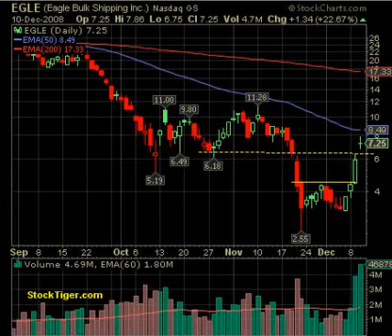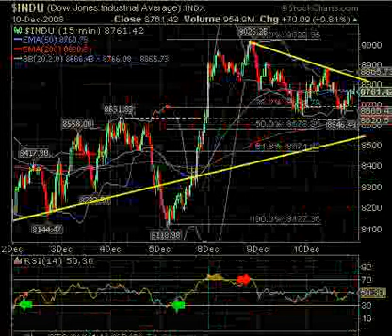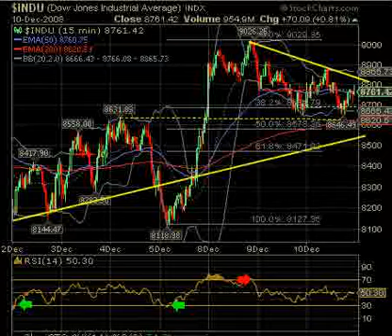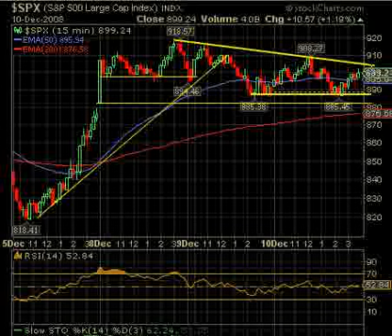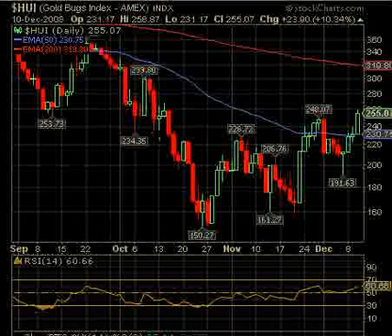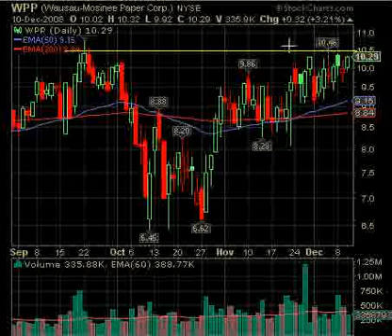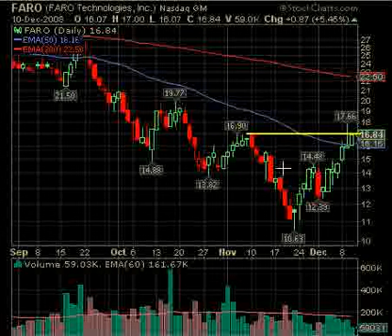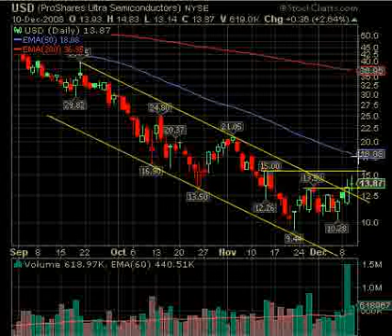December 11 Break Out Video List Market Technical Analysis